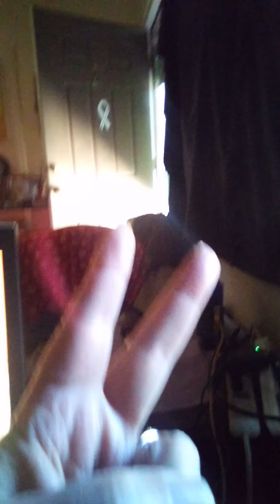Molly was talking up a storm 😂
Pray for safety , prayers for our solders bringing them home safe.